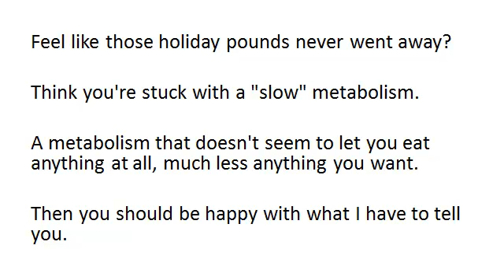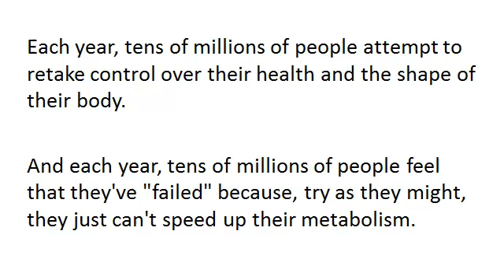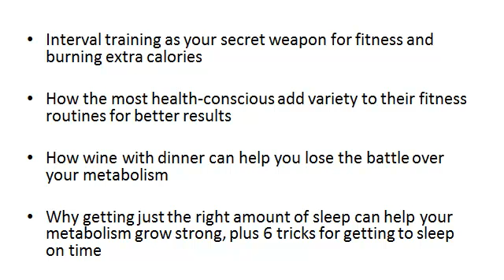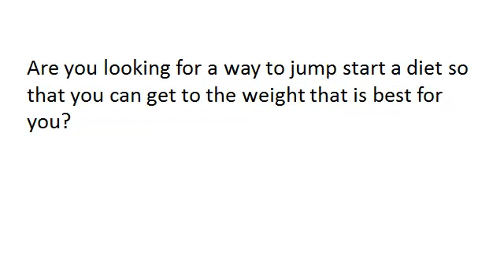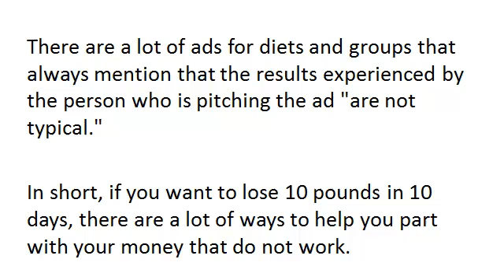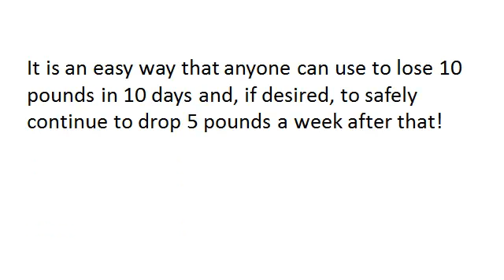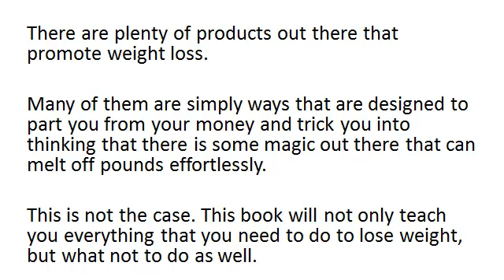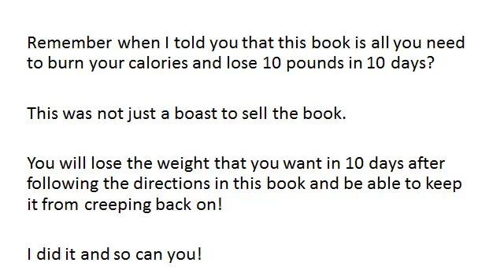Calories And Diet